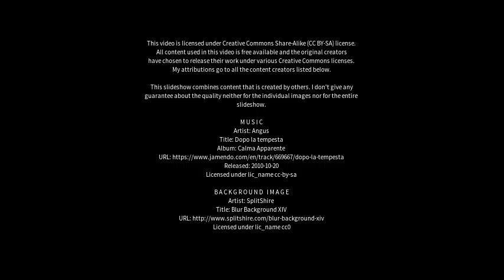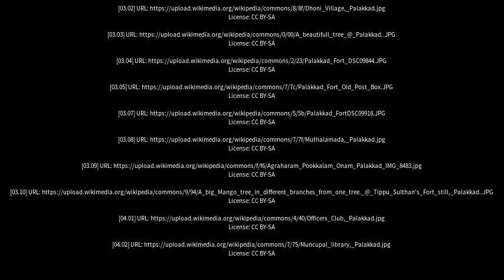Best places to visit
Best places to visit - Palakkad (India) Best places to visit - Slideshows from all over the world - City trips, nature pictures, etc.